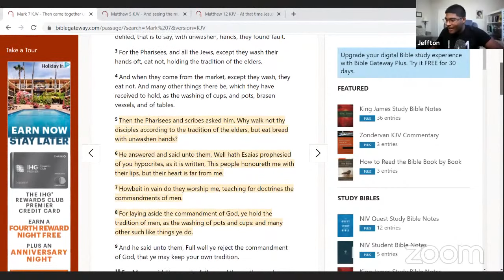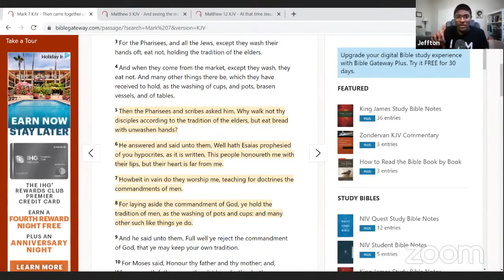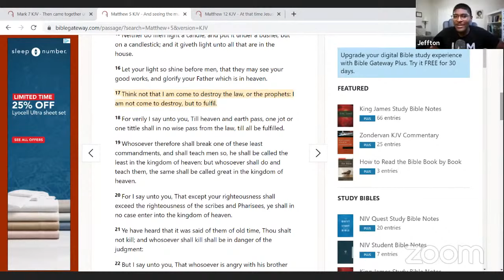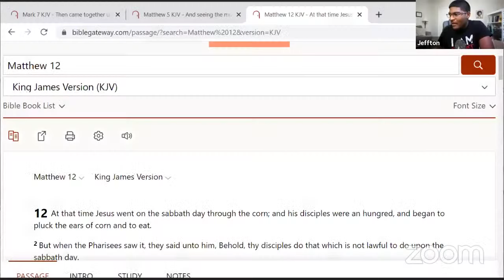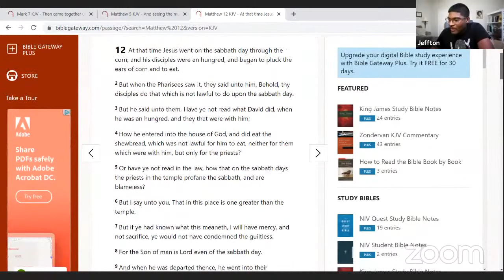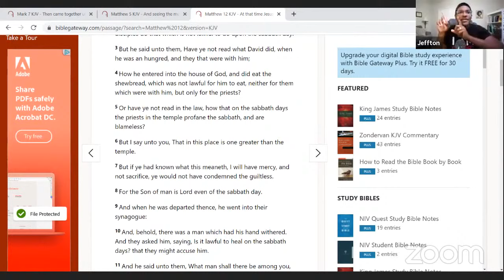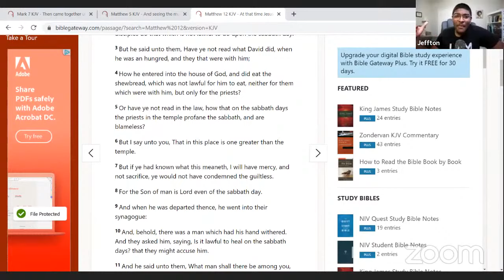My Issue With The Black Hebrew Israelites and Their Doctrine.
Ah, for many years I've watched this false religion deceive many people and lead them by the wayside.

I want to show you three ways scripturally that Jesus speaks directly to this false religion. Would you stand for truth in these dying days and speak what thus says the Lord.

Three Points Discussed
1. Jesus confronted Law by pointing it back to him
2. Hebrew Israelites believe white people are the devil
3. They yield no fruit

What they Believe:

❌Believe you must follow the law

❌Does not believe Jesus is God

❌Follows the Sabbath

❌Believe white people are the devil

❌All Christians were Israelites/Gentiles can't be saved?

Why They Are Wrong:

✅Galatians 3

✅John 1:1,14 John 10:30

❌Follows the Sabbath
✅Matthew 12:1-14

✅Galatians 3:28

✅Go ye therefore, and teach all nations, baptizing them in the name of the Father, and of the Son, and of the Holy Ghost: Matthew 28:19

✅Jeremiah 15:4 says he will cause the Israelites to be removed unto all the kingdom of the Earth because of Manaseh the king of Judah.

✅There's many other scriptures that refer to the Israelites being scattered and cut off from the kingdom- how do you explain that?